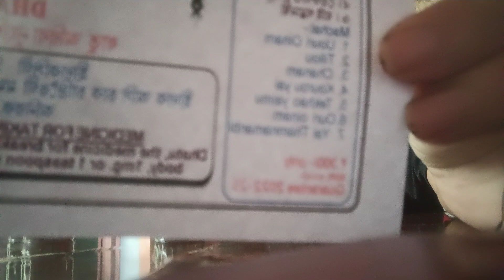Dhatu Gastric lou kisemdan